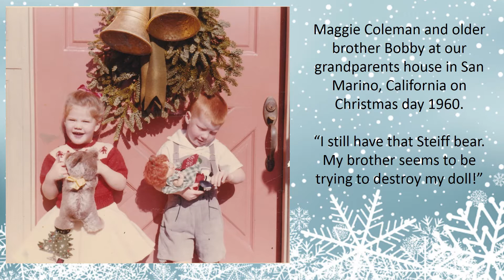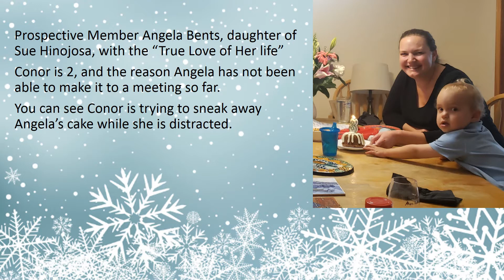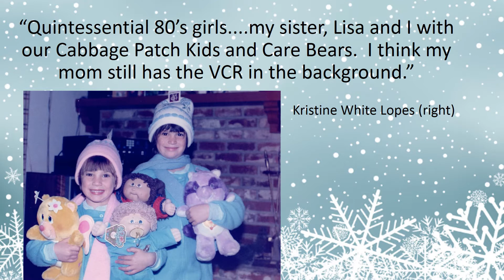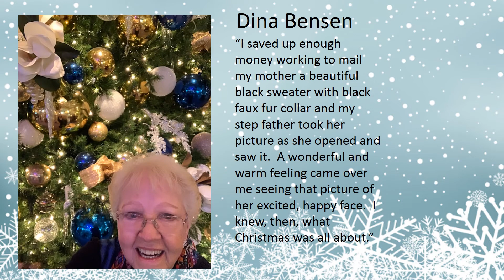Gaspar de Portola Chapter NSDAR Christmas 2020